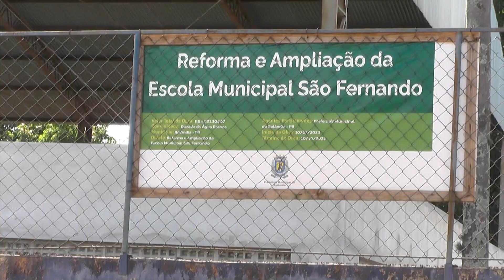ESCOLA DO SÃO FERNANDO CONTINUA EM OBRAS E PREJUDICA ALUNOS 01.02.24